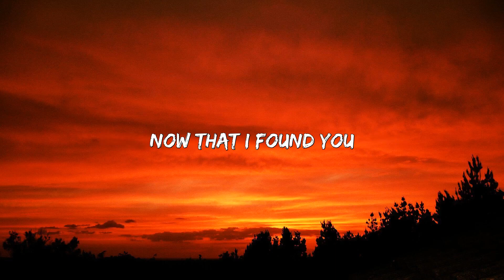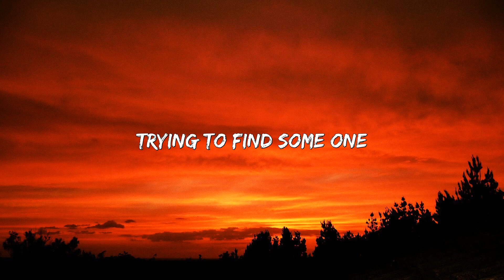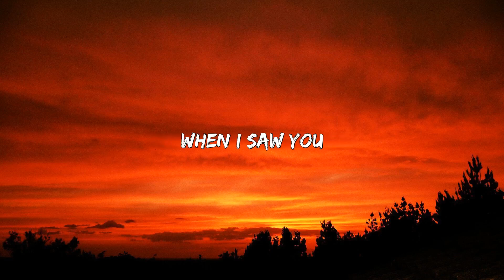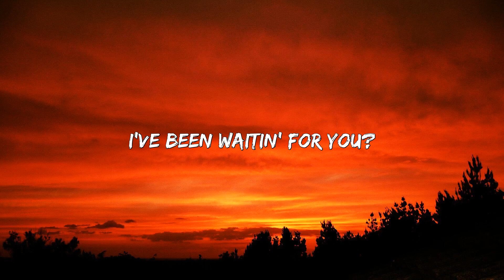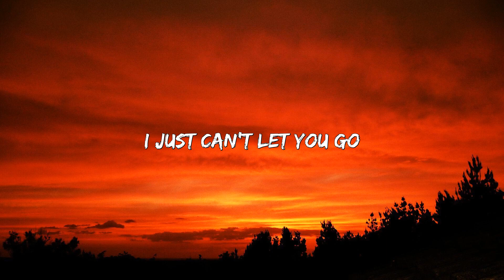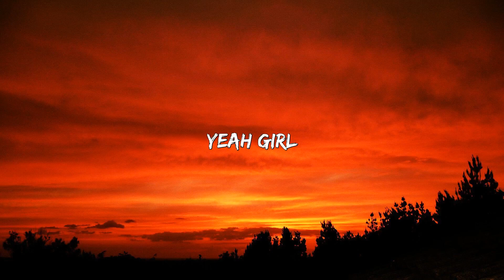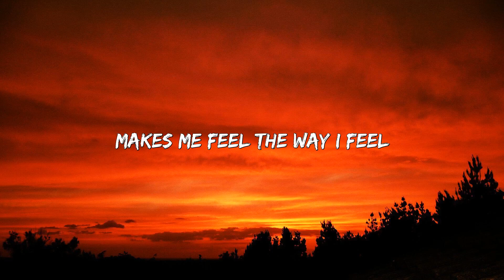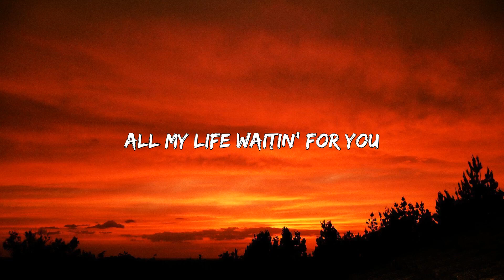I've Been Waiting For You - Guys Next Door (Lyrics) - 1 hour lyrics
► Share this song with your friends:
►Sign up for more:
☑ Thank you for registering at the Love OPM Songs. If this music makes you happy, be sure to like, please share this mix on social pages
(Facebook, Reddit, Twitter, etc.) so more people can listen together!
We look forward to the cooperation of talented artists.
✔This video has been specially licensed directly from the artists and rights holders.
All Happy House songs are properly licensed and copyrighted. They may not be used outside of this channel or as background music for third-party content."